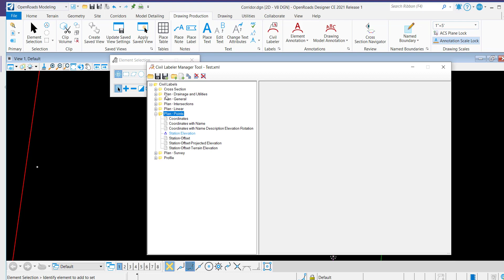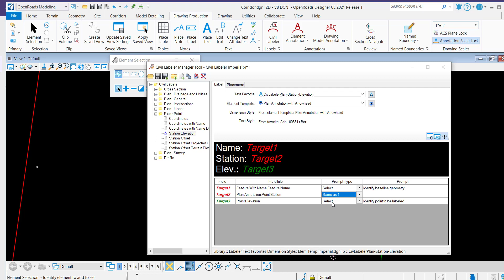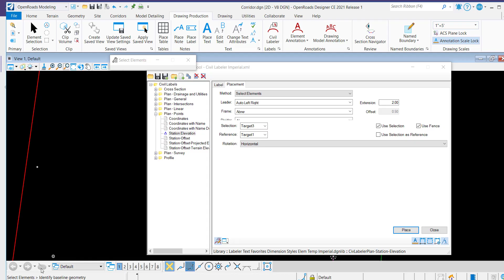How to create multiple targets for a label within the Civil Label Manager Tool window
This video demonstrates how to annotate an element that contains information from multiple other elements. It uses functionality within the Civil Label Manager Tool window.